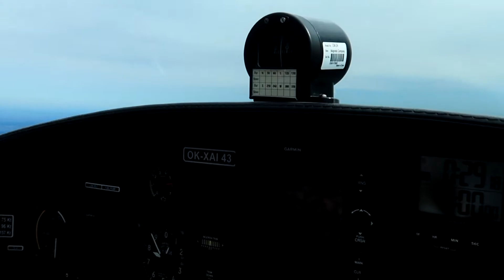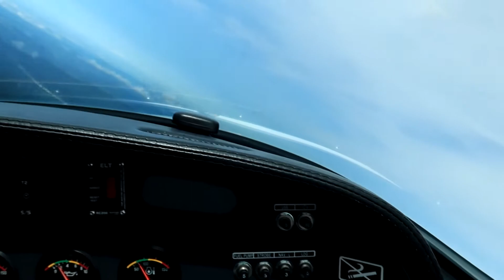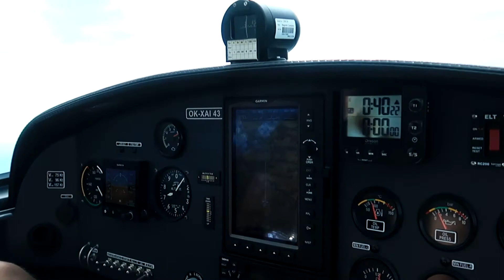Krkonoše z letadla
„Jakmile vyzkoušíte létání, budete navždy chodit po zemi s očima obrácenými k nebi, protože tam jste byli, a tam se budete vždycky chtít vrátit.“
Hudba:
Theme from The Horse Whisperer
Sky Fighters - Into The Fire
Tom Rosenthal - Go Solo
Two Steps From Hell - Victory
Ivan Torrent : Afterlife